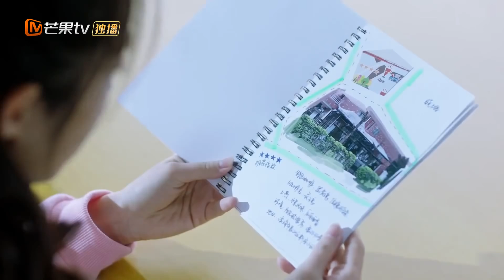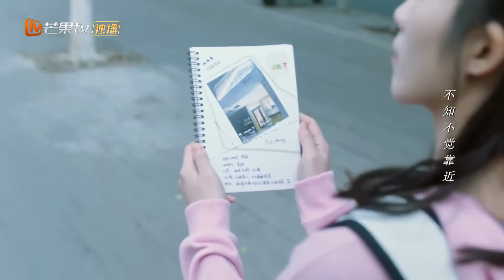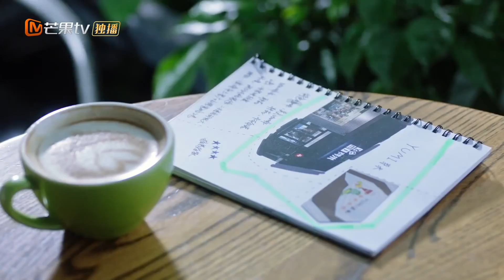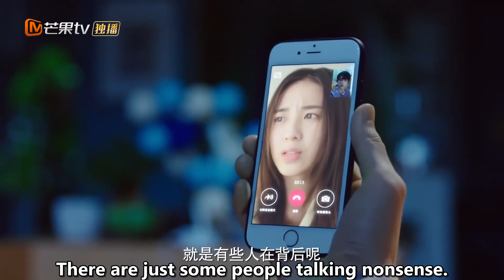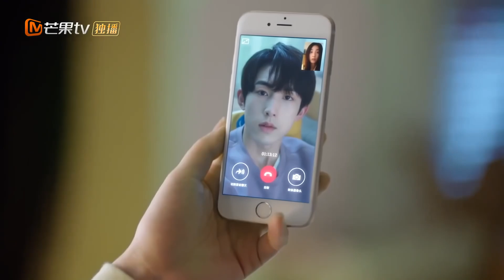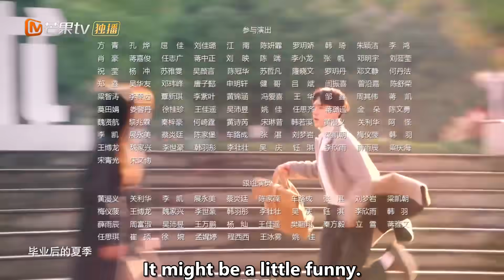Meeting You 【INDO SUB】EP21 |Xia Rui, selamat datang di rumah| MangoTV Indonesia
Terlahir cerdas, Nan Xi tidak pernah berjuang dengan akademis di sekolah, dengan perjuangan tidak mudah. Hidup dengan kecemasan sosial, ia berjuang untuk menemukan tempatnya di dunia yang selalu terasa terlalu besar. Seringkali terbebani oleh kehidupan...